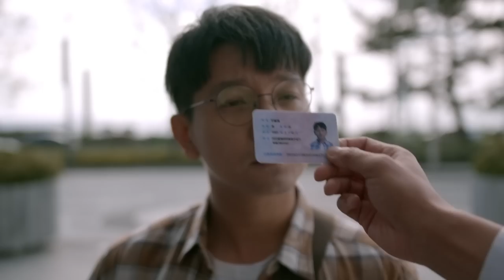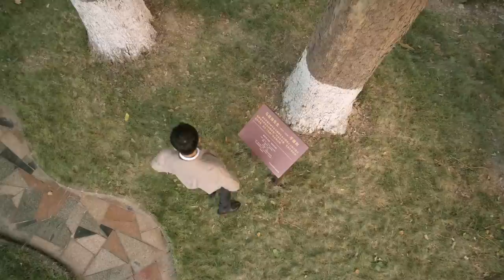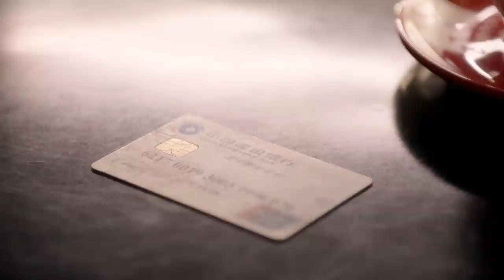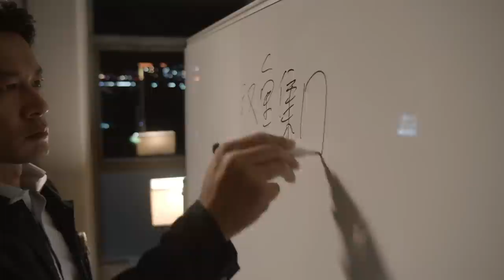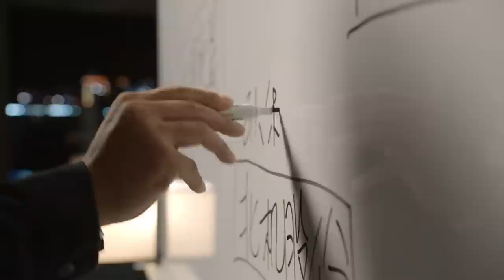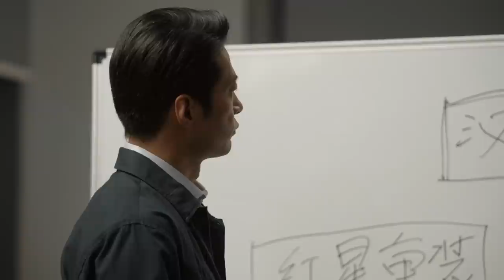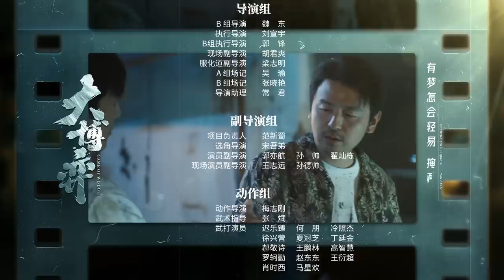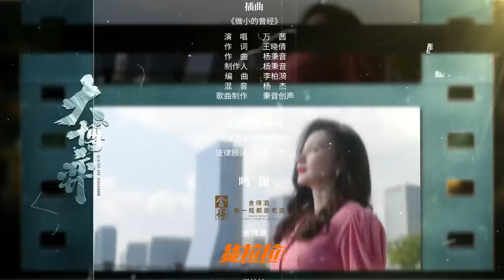【ENG SUB】EP11 柯蓝一眼看穿对手老板设局 表面风光实则资金链断裂《大博弈 Game of Wisdom》秦昊 万茜 大博弈【欢迎订阅China Zone 剧乐部】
田雨忽悠秦昊合作 秦昊万茜立场争执《大博弈 Game of Wisdom》

0:00 加入会员抢先看
1:35 正片开始
42:37 片尾歌曲
11月5日起，锁定China Zone剧乐部，会员每周日到周四22点更新2集，周五六更新1集，非会员次日起每日22点更新1集。
【更多好剧推荐】
※热播好剧※